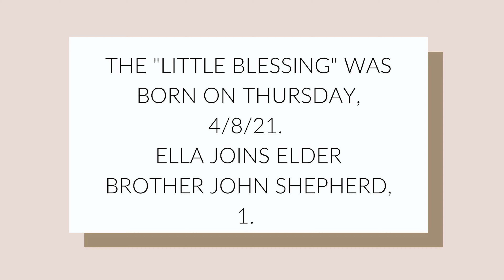John Luke and Mary Kate Robertson Welcome Daughter Ella!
Duck Dynasty's John Luke and Mary Kate Robertson Welcome Daughter Ella!